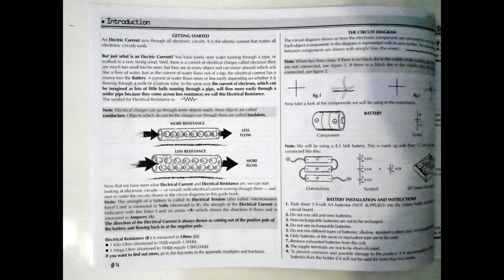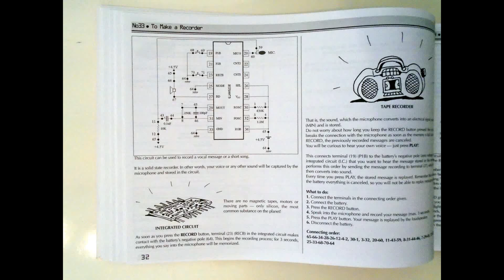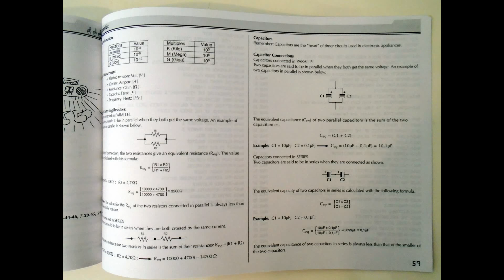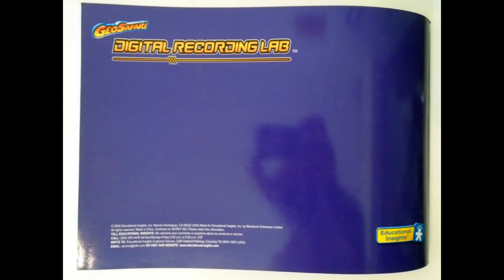GEOSAFARI DIGITAL RECORDING LAB: 59 Proyectos Electrónicos - 9/9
Vistazo rápido de 59 proyectos electrónicos GEOSAFARI DIGITAL RECORDING LAB (Manual De Circuitos: Diagramas Pictóricos De Circuitos Y Diagramas Esquemáticos).

*Disponibilidad: No Para La Venta.

INDICE GENERAL

00:01 -CUBIERTA ANTERIOR
00:07 -INTRODUCCION        PAGINA 1

00:10 -COMPONENTES DEL EQUIPO Y SIMBOLOS RELATIVOS    PAGINA 2
00:13 -NOTAS Y SUGERENCIAS       PAGINA 3
00:16 -INTRODUCCION        PAGINA 4
00:22 No1-ENCONTRANDO EN CUAL DIRECCION FLUYE LA CORRIENTE   PAGINA 6
00:22 No2-LA CORRIENTE NO LO PUEDE ATRAVESAR     PAGINA 6
00:25 No3-FUERZA DE LA CORRIENTE (Resistores Conectados En Paralelo)  PAGINA 7
00:25 No4-FUERZA DE LA CORRIENTE (Resistores Conectados En Serie)  PAGINA 7
00:28 No5-HACIENDO SEÑALES DE LUZ EN CODIGO MORSE    PAGINA 8
00:28 No6-CONDUCTORES Y NO CONDUCTORES     PAGINA 8
00:31  -POTENCIOMETRO       PAGINA 9
00:31 No7-REGULADOR DE INTENSIDAD DE LUZ     PAGINA 9
00:34  -FOTORESISTOR (Celda CdS-Celda De Sulfuro De Cadmio)  PAGINA 10
00:34 No8-USANDO LUZ PARA ENCENDER EL LED     PAGINA 10
00:37  -CAPACITOR (Electrico Y Ceramico)    PAGINA 11
00:37 No9-CARGANDO Y DESCARGANDO UN CAPACITOR     PAGINA 11
00:40 No10-EL TRANSISTOR       PAGINA 12
00:43 No11-CARACTERISTICAS DEL TRANSISTOR     PAGINA 13
00:43 No12-AJUSTADOR DE INTENSIDAD DE LUZ (Atenuador)    PAGINA 13
00:46 No13-ALARMA        PAGINA 14
00:46 No14-INTERRUPTOR DE LUZ CON FOTORESISTOR    PAGINA 14
00:49 No15-INTERRUPTOR ATENUADOR CON FOTORESISTOR    PAGINA 15
00:49 No16-PRUEBA DE REFLEJOS       PAGINA 15
00:52 No17-INTERRUPTOR CREPUSCULAR      PAGINA 16
00:52 No18-CIRCUITO DE ACCION RETARDADA (1er Ejemplo)    PAGINA 16
00:55 No19-CIRCUITO DE ACCION RETARDADA (2do Ejemplo)    PAGINA 17
00:55 No20-CIRCUITO DE SEÑALIZACIÓN CON DOS LED    PAGINA 17
00:58 No21-MULTIVIBRADOR OSCILANTE (Intermitente)    PAGINA 18
01:01 No22-REVISANDO EL DESTELLO CON LUZ (Sensor Intensidad De Luz)  PAGINA 19
01:04 No23-GENERADOR DE SONIDO RITMICO (Metronomo)    PAGINA 20
01:07 No24-MONOESTABLE       PAGINA 21
01:10 No25-BIESTABLE (Flip-Flop)      PAGINA 22
01:13 No26-EL CIRCUITO DARLINGTON      PAGINA 23
01:16 No27-DETECTOR DE NIVEL (O Detector De Humedad)    PAGINA 24
01:19 No28-DISPOSITIVO DE RETARDO USANDO RESISTENCIA Y CAPACIDAD  PAGINA 25
01:22 No29-DETECTOR DE LUVIA       PAGINA 26
01:25 No30-DISPOSITIVO AMANECER/CREPUSCULO     PAGINA 27
01:28 No31-PRUEBA DE CAPACIDAD PULMONAR     PAGINA 28
01:31 No32-PRUEBA DE BATERIA       PAGINA 29
01:34  -EL CIRCUITO INTEGRADO (C.I.)     PAGINA 30
01:40 No33-PARA HACER UN GRABADOR      PAGINA 32
01:43 No34-GRABACION        PAGINA 33
01:46 No35-ROJO-Graba / VERDE-Habla      PAGINA 34
01:49 No36-PRESIONE EL BOTON PLAY Y ESCUCHE     PAGINA 35
01:52 No37-REPRODUCCIÓN A VELOCIDAD COMPLETA     PAGINA 36
01:55 No38-REPRODUCCIÓN RALENTIZADA      PAGINA 37
01:58 No39-LA VOZ ROBOT       PAGINA 38
02:01 No40-PERICO ELECTRONICO       PAGINA 39
02:04 No41-INCREMENTANDO LA SENSIBILIDAD DEL MICROFONO   PAGINA 40
02:07 No42-MAS TIEMPO DE GRABACION      PAGINA 41
02:10 No43-OBTENER EL BALANCE CORRECTO ENTRE VELOCIDAD Y TIEMPO  PAGINA 42
02:13 No44-REPRODUCCION A LA VELOCIDAD DE LA LUZ    PAGINA 43
02:16 No45-TIEMPO Y LUZ       PAGINA 44
02:19 No46-ALARMA DE VOZ NUMERO 1      PAGINA 45
02:22 No47-ALARMA DE VOZ NUMERO 2      PAGINA 46
02:25 No48-CAMPANA ELECTRONICA      PAGINA 47
02:28 No49-GALLO ELECTRONICO       PAGINA 48
02:31 No50-ES TIEMPO DE MURCIELAGO      PAGINA 49
02:34 No51-FLOTANTE ELECTRONICO      PAGINA 50
02:37 No52-CIRCUITO ALARMA DE LLUVIA      PAGINA 51
02:40 No53-GRABACION REPETIDA       PAGINA 52
02:43 No54-EL TOQUE MAGICO       PAGINA 53
02:46 No55-EL BOTON DE GRABACION VIRTUAL     PAGINA 54
02:49 No56-REPRODUCCION RETARDADA      PAGINA 55
02:52 No57-GRABACION SEMI-AUTOMATICA      PAGINA 56
02:55 No58-REPRODUCCION INFINITA      PAGINA 57
02:58 No59-EL PARLANTE ES UN MICROFONO?     PAGINA 58
03:01 -APENDICE        PAGINA 59

03:04 -ESTE INDICE        PAGINA 60
03:10 -CUBIERTA POSTERIOR